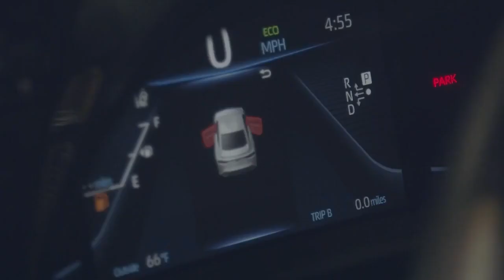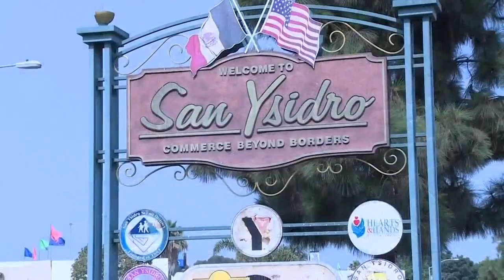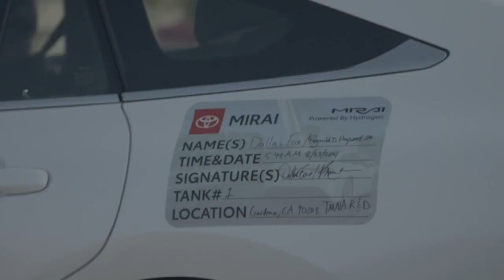Kern Living: Toyota Mirai Breaks World Record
Earlier this year outside of Paris, France Toyota set a new Guinness World Record driving 623 miles using hydrogen, which emits water. So what did they do? They tried it again. This time in California. Needless to say, records were meant to be broken... even if it's one you already own.